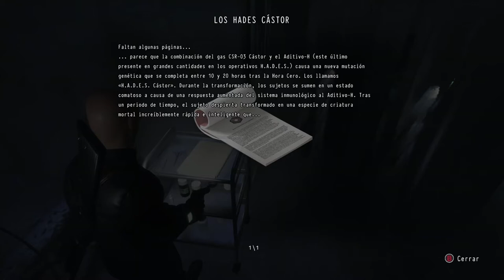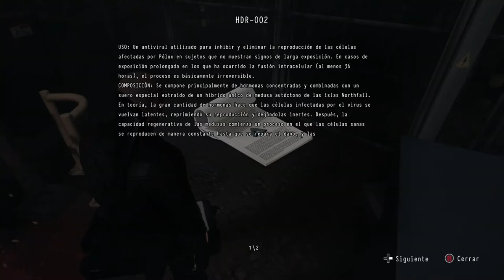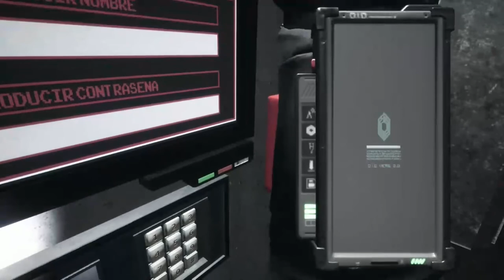EL DESGUACE DE VEHÍCULOS | Daymare 1998 | Walktrough #6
Nuevo episodio de Daymare people!! En esta ocasión, visitamos el desguace de coches con el bueno de Raven, veremos lo que le espera ;)

Aunque lo haya dicho en el vídeo, pido perdón por las partes donde la calidad es bastante inferior por los fallos que me dio la conexión, aun así creo que ha quedado un video mas o menos decente, espero lo entendáis chic@s, sorry!! :)